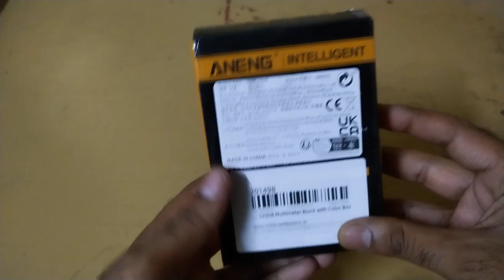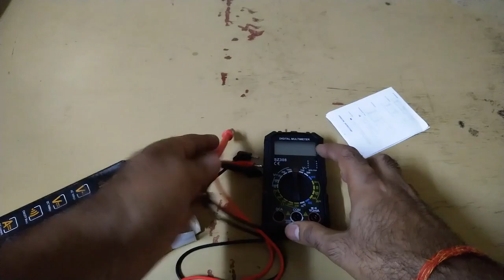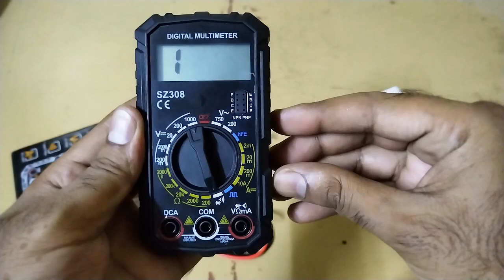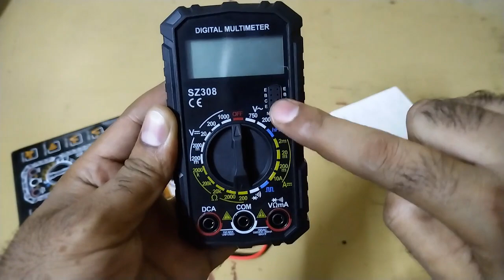ANENG - SZ308 High Precision Digital Multimeter Review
ANENG SZ308 Digital Multimeter, High Precision Electrical Maintenance Tester, AC/DC Voltage Current Resistance Multifunction Meter, Battery Powered (Without Battery), ≤36V Operating Voltage.

Battery Properties: Without Battery
ANENG SZ308 Digital Multimeter with various features and specifications including voltage, current, resistance, hFE triode, material, diode, battery, buzzer, weight, square wave, max digital display, low battery indication, and pen bus length. The packaging includes a pen line, multimeter, and manual.